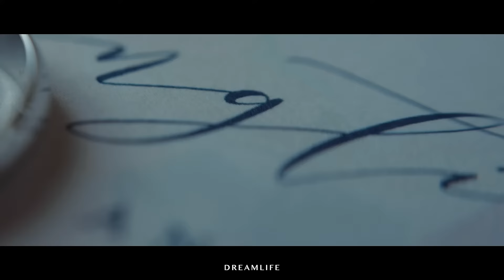Tingting & Kevin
Wedding filmed at The Park Savoy, Florham Park, New Jersey